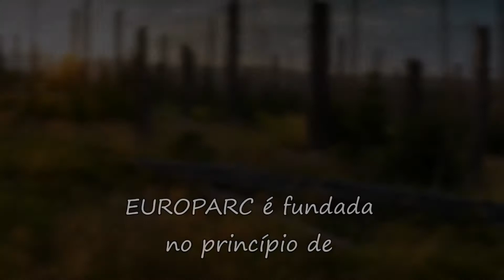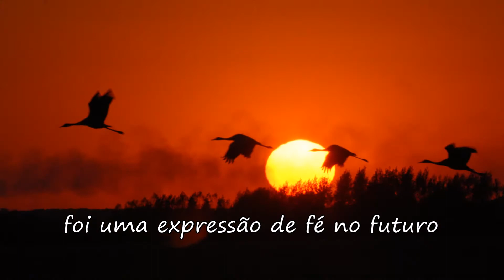EUROPARC - o trabalho da Federação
Apoiar os Parques, proteger a natureza, unir as pessoas.
EUROPARC Federation é o órgão representante dos Parques e Áreas Protegidas da Europa.